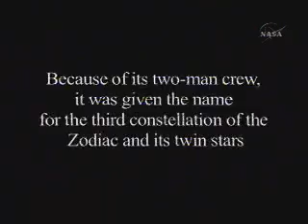NASA 50 Years of Exploration:9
50 Years of Exploration: The Golden Anniversary of NASA